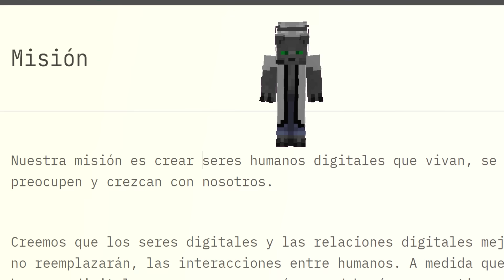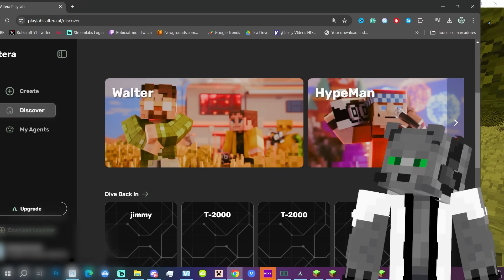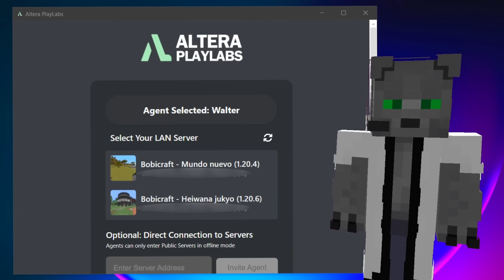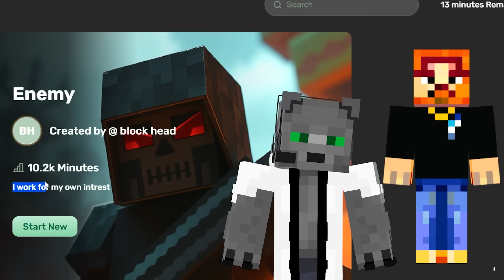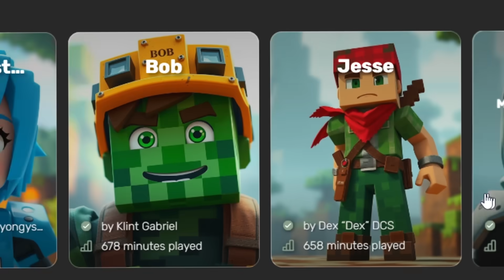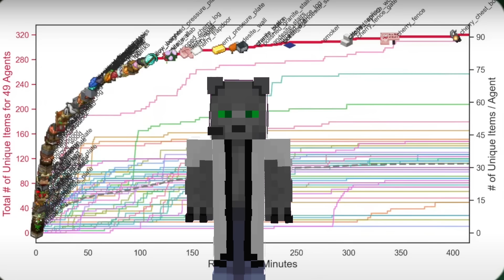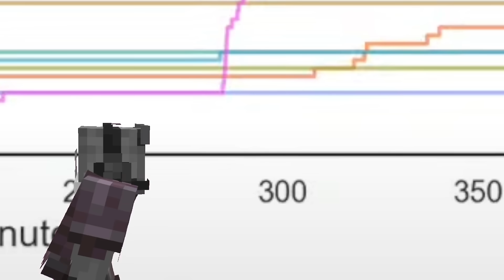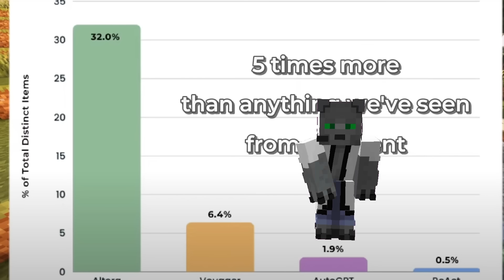1000 IAs Simulan CIVILIZACIÓN en Minecraft!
¡Bienvenidos nuevamente a Bobicraft, Lobito Campanita!

🌌 ESTRNO: Bobicraft y la Armadura de otro Mundo